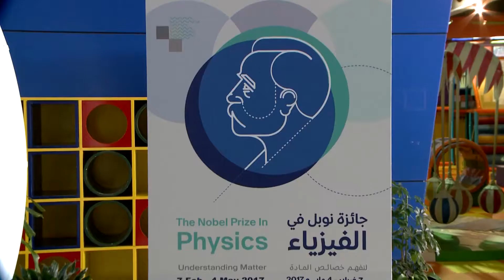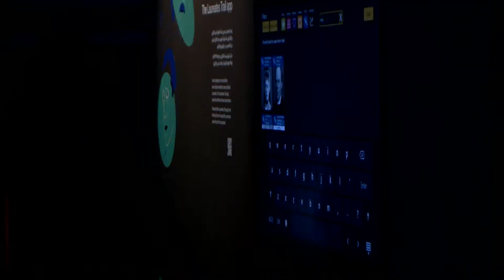Nobel 2017 Promo